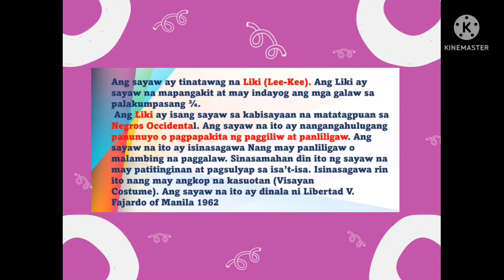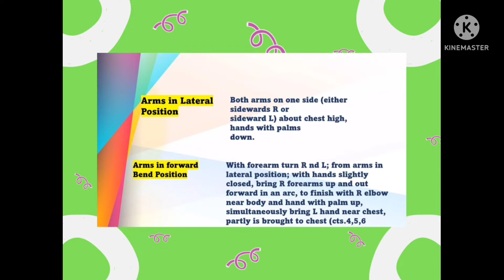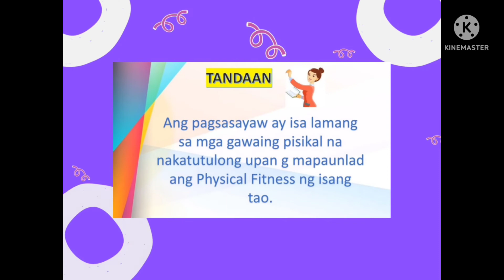Liki Dance/Sayaw na Liki